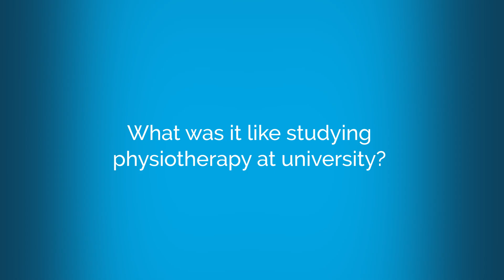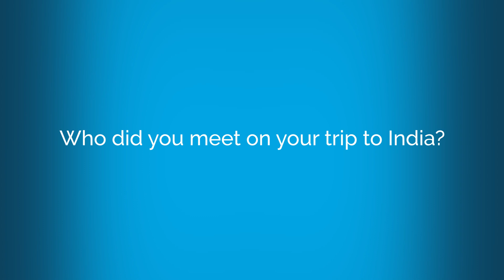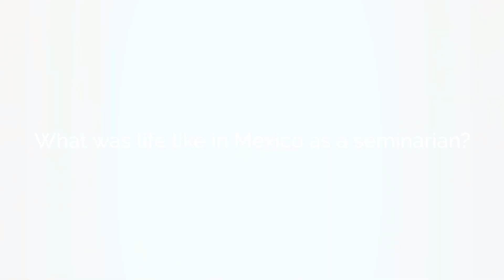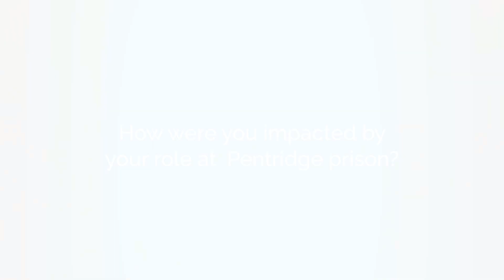Getting to know Bishop Elect Tim Norton SVD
Divine World Missionary Fr Tim Norton will become Brisbane’s new Auxiliary Bishop. Originally from suburban Ryde in Sydney, Fr Norton was trained as a physiotherapist and worked with young street people in Darlinghurst who were experiencing homelessness, addiction and mental health issues. After six years of carrying out key formation roles in Melbourne and Sydney, nine years as the Divine Word Missionaries’ Australian provincial, and seven years in a mountain retreat just outside of Rome running the society’s renewal programs for priests and brothers, Fr Norton will see a new mission as Brisbane’s Auxiliary Bishop.

Get to know more about Fr Tim Norton in an exclusive interview below.